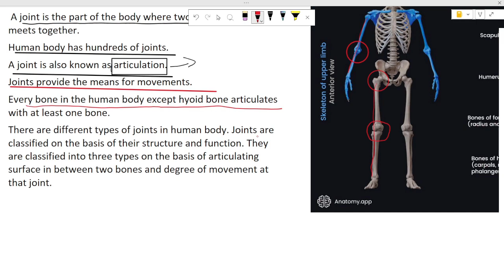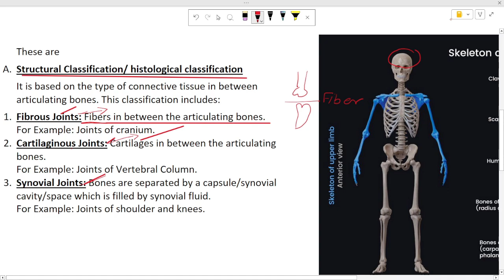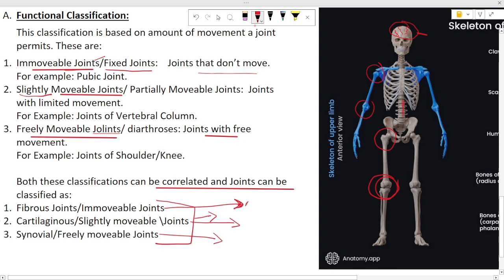Introduction to Joints || UGC NET Physical Education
types of joints in human body 3d animation/